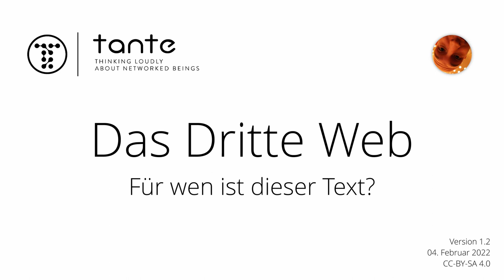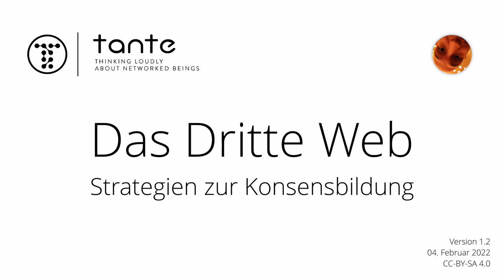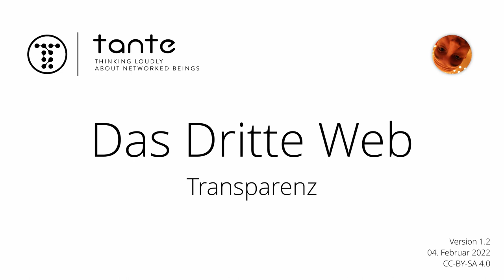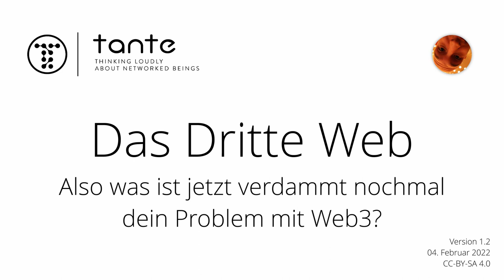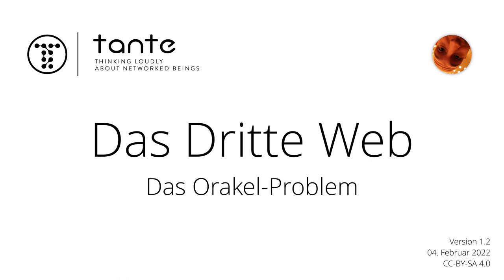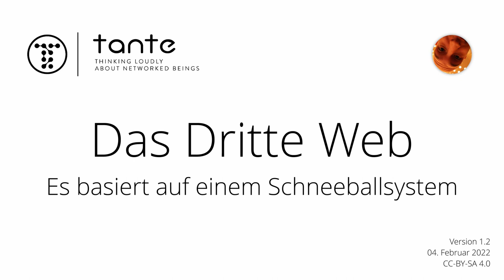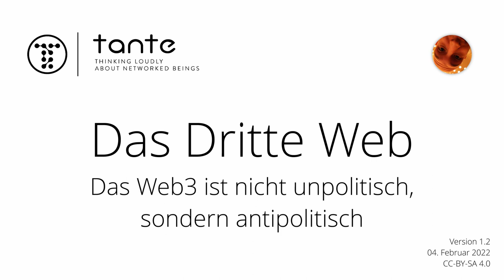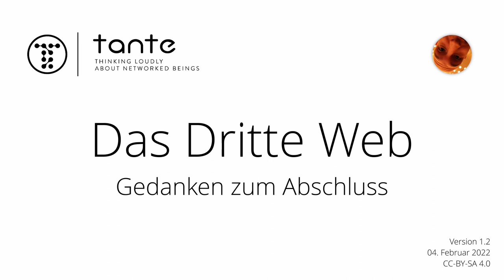Das Dritte Web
Das Dritte Web – ein Text, der sich kritisch auseinandersetzt mit dem Web3, Blockchains, NFTs und DAOs.

00:00 - Vorab
00:17 - Metadaten
01:03 - Einleitung
03:10 - Für wen ist dieser Text?
04:56 - Eine kurze Geschichte des Webs
09:25 - Motivationen für ein Web3
16:05 - Die Technologie
17:04 - Blockchains
23:26 - Strategien zur Konsensbildung
28:38 - Tokens und NFTs
33:15 - DAOs
35:17 - Was ist Web3 eigentlich?
40:12 - Die Überzeugungen und politischen Grundlagen des Web3
41:38 - Dezentralität
42:51 - Transparenz
43:23 - Negative Freiheit und Zensur
45:20 - Der Code ist das Gesetz
46:49 - Transaktionalismus und Eigentum
48:18 - Also was ist jetzt verdammt nochmal dein Problem mit Web3?
49:17 - Technische Eigenschaften
49:40 - Blockchains bringen weder Leistung noch skalieren sie
51:41 - Das Web3 ist eine Sicherheitskatastrophe
53:00 - Web3 ist nur der Versuch, einen Anwendungsfall für Blockchains zu finden
54:29 - NFTs leisten nicht das, was sie behaupten
57:14 - Das Orakel-Problem
59:01 - Schon mal von diesem Klima gehört?
1:01:09 - Es basiert auf einem Schneeballsystem
1:03:07 - Es löst seine Versprechen nicht ein
1:05:26 - Das Web3 ist nicht unpolitisch, sondern antipolitisch
1:06:50 - Das Web3 ist nur ein neuer Raum für Kapitalakkumulation
1:08:31 - Gedanken zum Abschluss